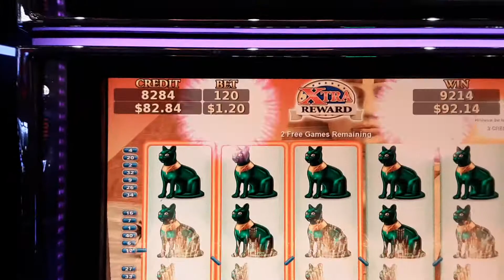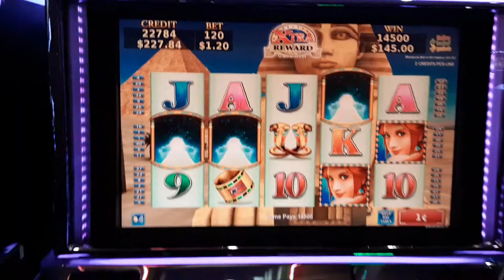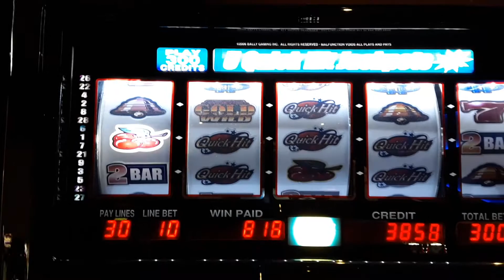Weekend winnings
A few clips of various wins